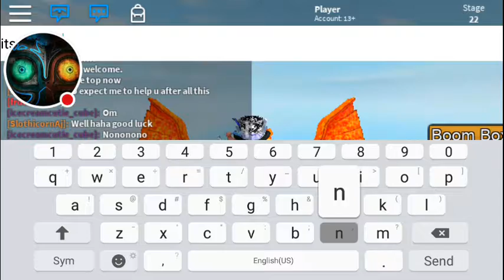Roblox obbys: escape the iphone obby